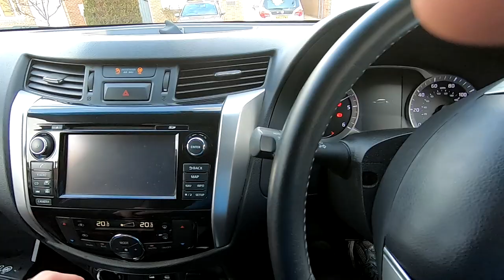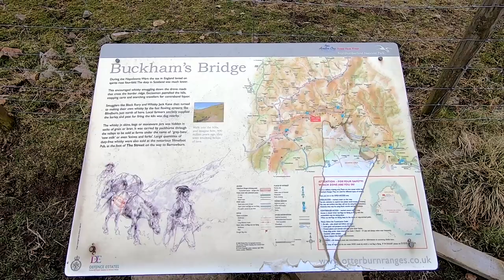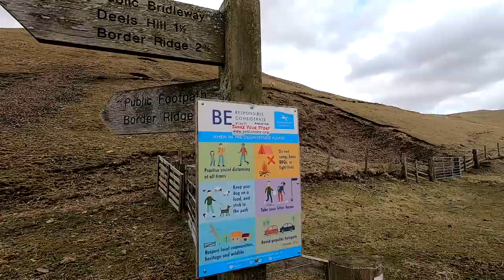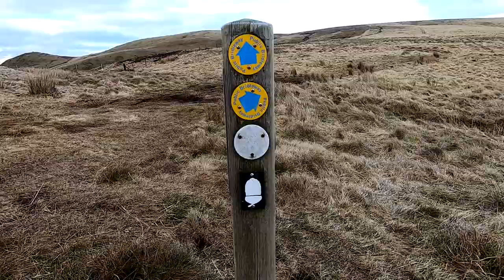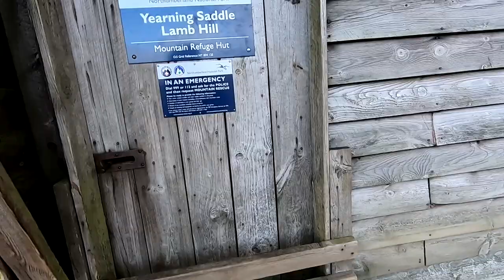Mountain Refuge Hut Camping, The Cheviots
A short 3 mile walk to the Border Ridge in the Cheviots with my little Pal. I took the Tent in case there was someone stopping in the Refuge Hut but luckily it was empty and just as well because it turned out to be very windy.